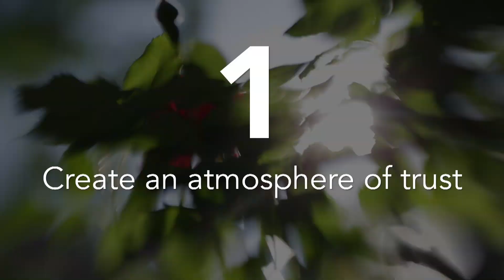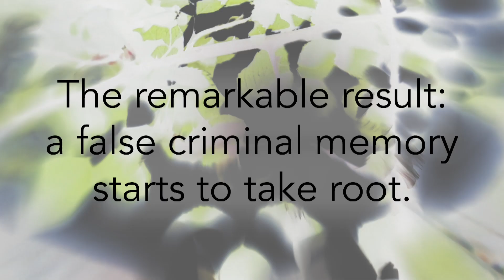Implanting False Memories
It’s surprisingly easy to make someone believe they’ve committed a crime that never happened.

Dr Julia Shaw’s forthcoming book on the science of memory hacking, "The Memory Illusion," will be available starting June 2nd from Penguin Random House.

PRODUCTION CREDITS

Jason Longo

Producer & Editor
Ari Daniel

MEDIA CREDITS

Music
APM

Experiment Footage
Julia Shaw